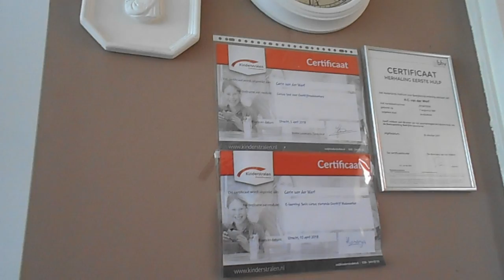Vervolg van Een dagje samen met Jan van Dam naar Carin en Roderick Vlog # 133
Megapixels (effectief):  20.1 MP
Beeldsensorformaat:  1/2.3 inch
Beeldstabilisator:  Ja
Optische zoom:  5 x
Samsung Galaxy S5:
Resolutie 720x1280